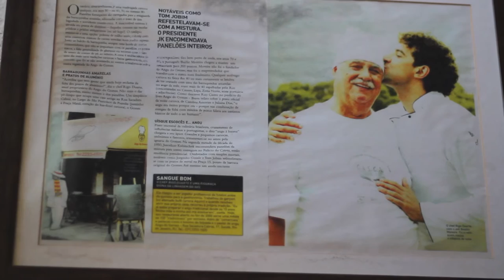Angu do Gomes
Quem lembra do Angu do Gomes, aquele prato popular tão apreciado por artistas, políticos e outras celebridades que virou até samba? Fomos atrás do seu Basílio, que contou pra gente o segredo do sucesso do Angu do Gomes!
Produção audiovisual: Casa Cajuí
Tradução e legenda: Leticia Lopes